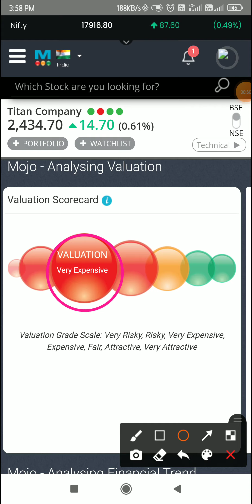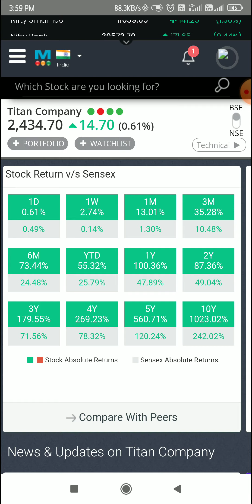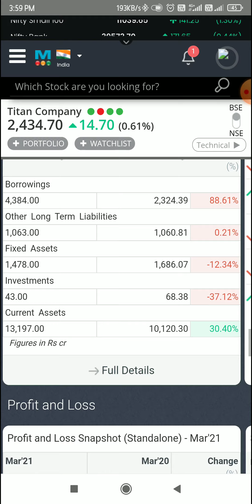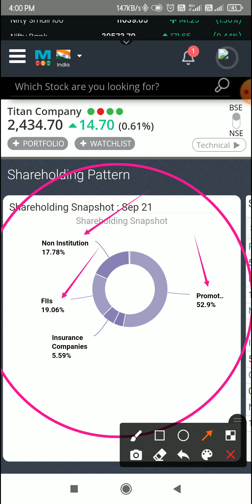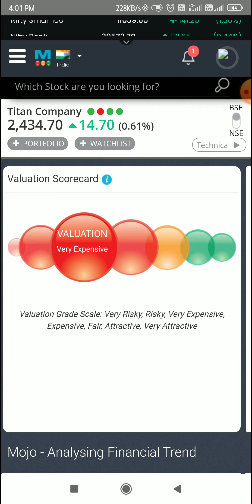Titan Company Ltd | Rakesh Jhunjhunwala Ji की बड़ी हिस्सेदारी | क्या अभी इस Stock में माल उठा सही है